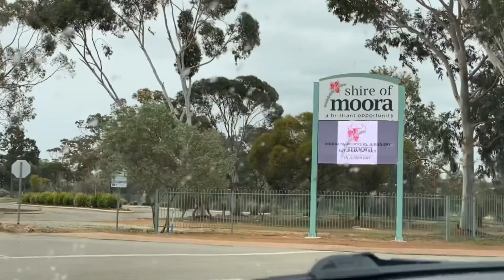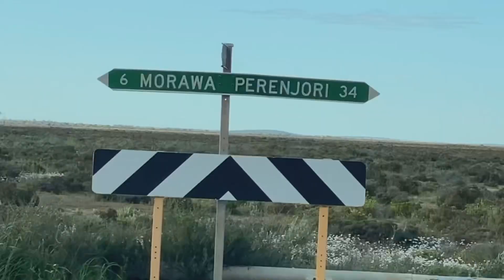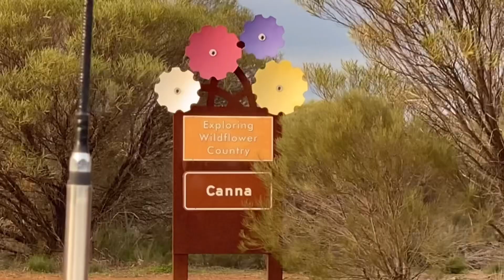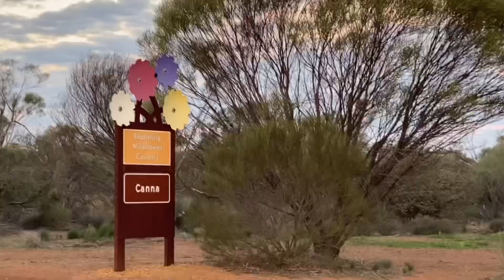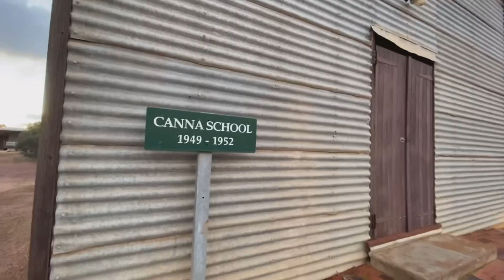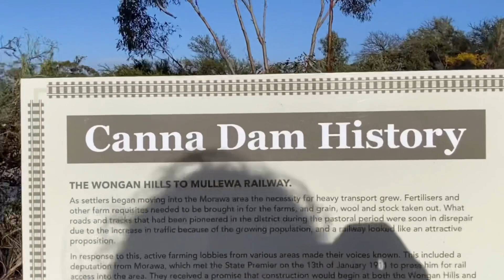CAMPING IN WESTERN AUSTRALIA || CANNA